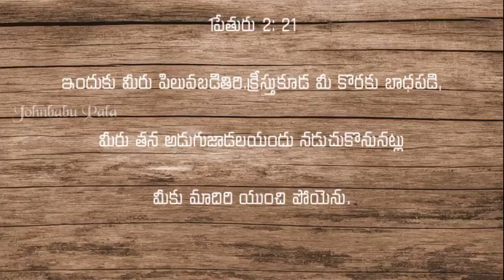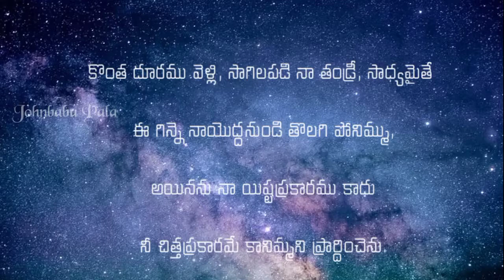ఒత్తిడిని తొలగించుకొనుటకు 5 మార్గములు.5 Ways to Relieve Stress.